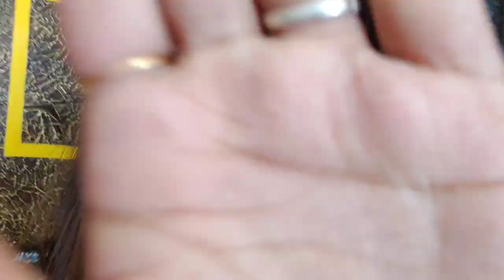😰 Kahi jana ana mushkil hogya h / Kahi jao to jan ka khatara 😱 Indian Mom kanchan